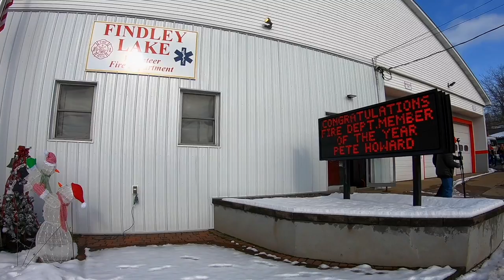Hometown Faces #42 | You Never Know Who You'll Run Into At Christmas Through The Village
Season 4 Preview | S4E1

~Dave

Hard Drives
32GB SD Card
64GB SD Card
128GB SD Card